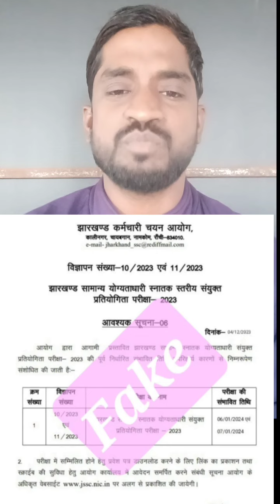JSSC CGL परीक्षा जनवरी में 😲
jssc ka farji pdf banakr news viral Kiya ja raha h ki date agya but ye niradhar hai

JSSC CGL KA FINAL DATE KAB AYEGA
JSSC CGL POSTPONED

JSSC JE EXAM 2023 का परीणाम इस खबर के मुताबिक नवंबर के अंतिम सप्ताह में आयेगा आप क्या मानते है ।

JSSC JE RESULTS 2023
JSSC JE EXAM 2023
JSSC JE RESUL
JSSC JE CIVIL ENGINEERING CUT OFF
JSSC JE CIVIL CUT OFF
MECHANICAL ENGINEERING CUT OFF
ELECTRICAL ENGINEERING CUT OFF
RESULT JE 2023
JHARKHAND JE RESULTS 2023

JSSC KA IMPORTANT NOTUCET 2023 KAHA JSSC JE CGL SABHI K LIYE HAI

Hot TOPICS

jssc je
mz classes
jssc je exam review
jssc je cut off 2023
jssc je exam review today
jssc je exam analysis 2023
jssc je exam
jssc je cutoff
jssc je result 2023
jssc je answer key 2023
jssc je expected cut off 2023
jssc je cut off civil
jssc je cut off civil engineering 2023
jssc je cut mechanical engineering 2023
jssc je cut off all branch 2023
jssc je review
jssc street light inspeci question paper
general engineering for jharkhand je
jdlcce
jssc je admit card 2023
jssc je analysis 2023
jssc je exam date 2023
jssc je gk
jssc je jharkhand gk
jssc je paper analysis
jssc je today exam analysis
crust mantal core
IIT junior assistant exam questions paper
JC acadmy
jdlcce admit card
jharkhand je exam cancel
jharkhand je question paper today
jharkhand je result 2023
jharkhand je vaccancy 2023
jmssce
jssc computer classes
jssc exam review
jssc general engineering
jssc je civil cut off 2023
jssc je civil expected cut off 2023
jssc je general engineering
jssc je new update
jssc je question paper 2023
jssc je review today
jssc je update
mock test Kiya hota hai
river engineering
ssc je 2023 Civil engineering
jharkhand je civil paper analysis 2023
jharkhand je expected cut off